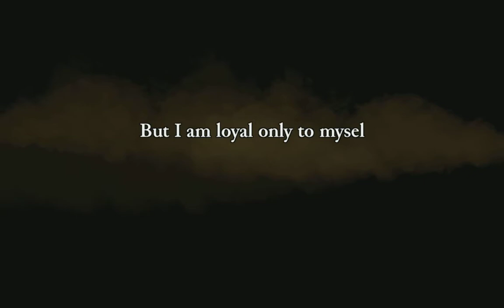Rogue Legacy - #1 - The Gray Knight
Zach and Nathan fail at Rogue Legacy, a rogue-like platformer game with progression.